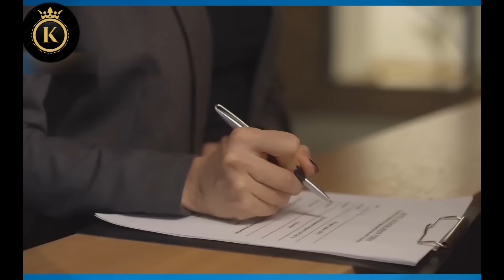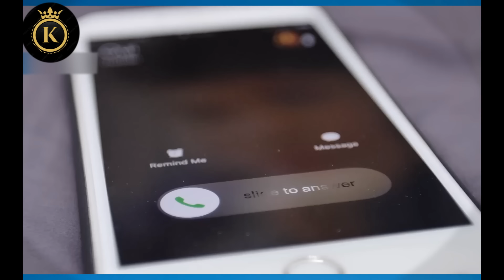ኣብ ሓንቲ መዓልቲ ሂወታ ምሉእ ዝፀዓረትሉ ሃብታ ኣዕኒዮሞ😭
3 ) It is not transformative in nature . 4 ) I only used bits and pieces of videos to get the point across where necessary . kb react does not own the rights to these video clips .